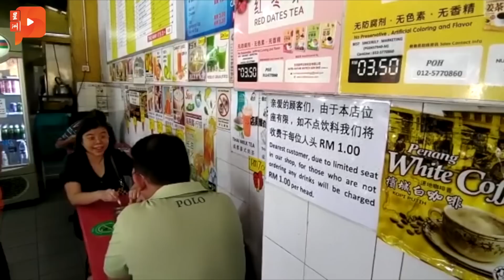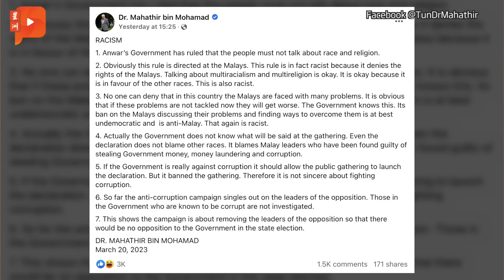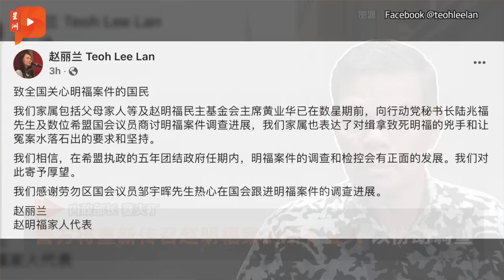百格大事纪｜纳兹里：敦马煽动人民憎恨政府 应煽动法调查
大马驻美国大使纳兹里炮轰马哈迪“做贼喊贼”，如今还煽动人民憎恨现任政府，应该以煽动法调查……

不点茶水收费规定 槟城很普遍
槟内贸局：不能强迫顾客消费

因RM113.30 被判罚款4万
狮城车添RON95 油站业者被判罚

蓝卡巴星：政府没计划近期废煽动法

敦马做贼喊贼 纳兹里：应煽动法调查

赵明福案14年 警方重新传召证人调查
赵丽兰：家属坚持缉拿真凶